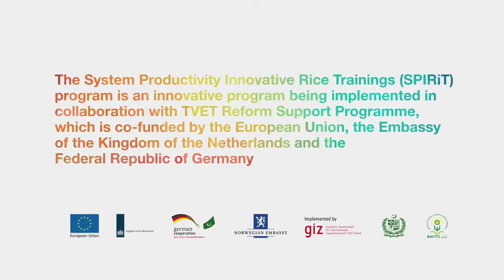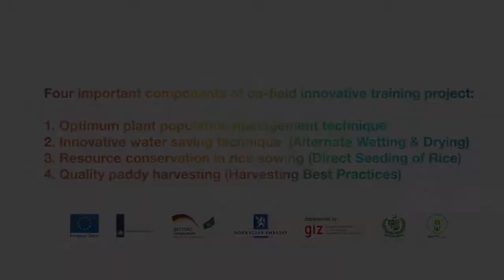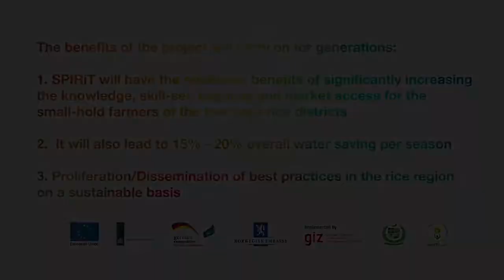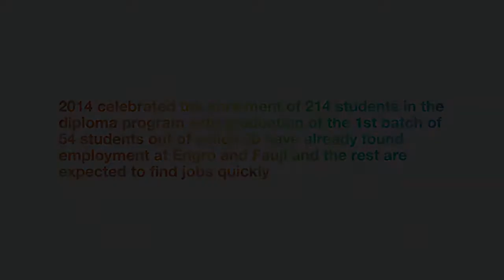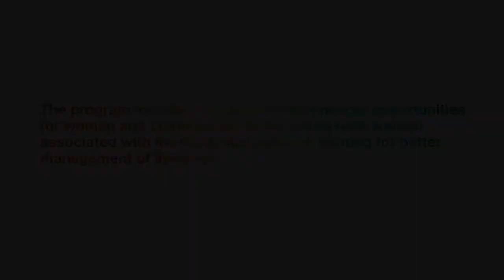SPIRIT Program: The System Productivity Innovative Rice Trainning